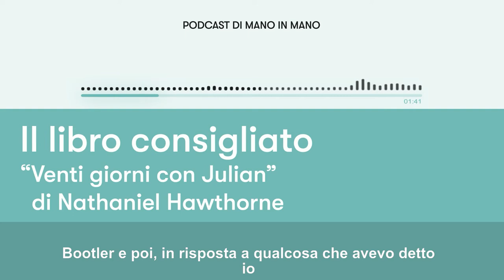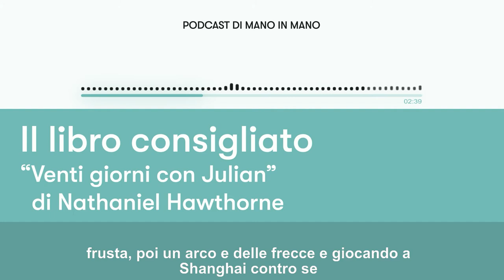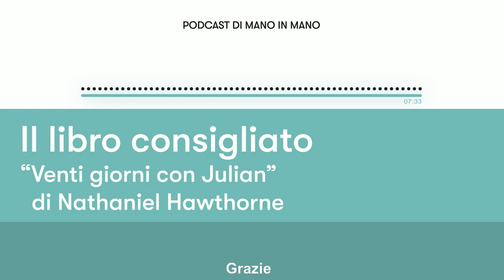Ep. 8 - Il libro consigliato: "Venti giorni con Julian"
Radio Orson - Storie di Libri
Nei nostri podcast raccontiamo storie di libri, case editrici, scrittori e personaggi dell'editoria per riscoprire quel passato che non si può dimenticare. In una rubrica speciale raccontiamo spaccati di Vita vissuta, da noi e da chi lavora con noi.

Sei in cerca di un libro da leggere? Elisabetta in questo episodio ci parla di "Venti giorni con Julian" di Nathaniel Hawthorne